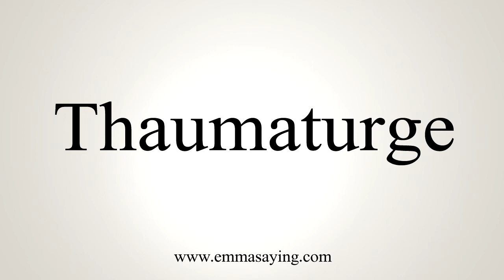How To Say Thaumaturge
Learn how to say Thaumaturge with EmmaSaying free pronunciation tutorials.